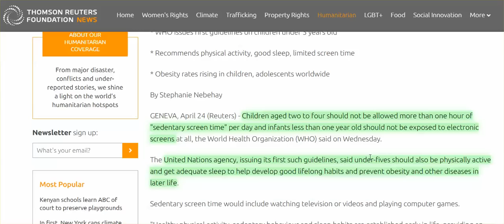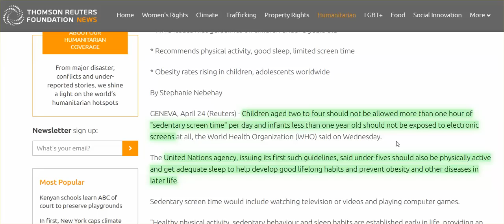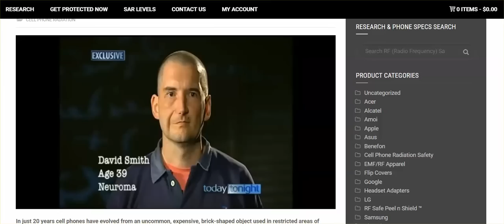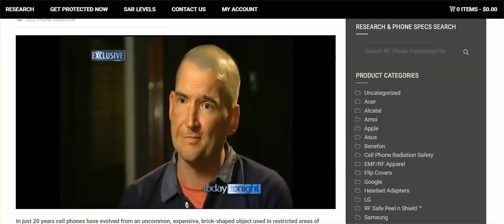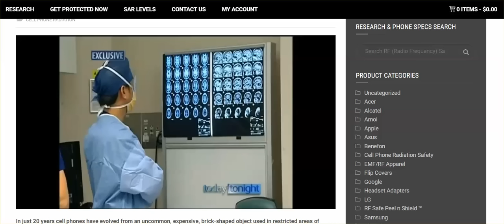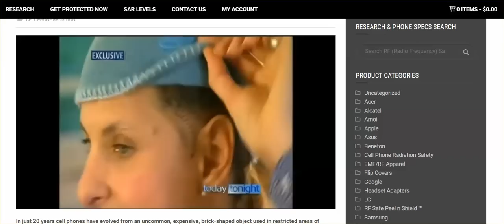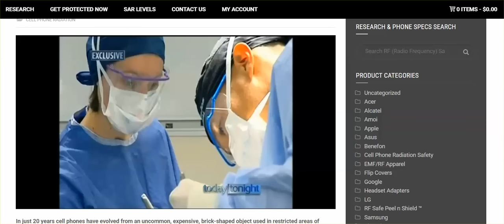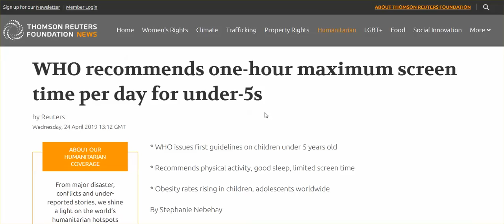WHO, UN Recommends 1 Hr Screen Time For Children Under 5, But What About That Brain Tumor?